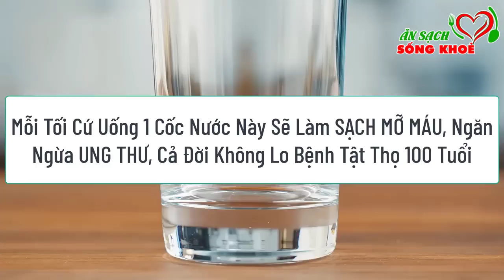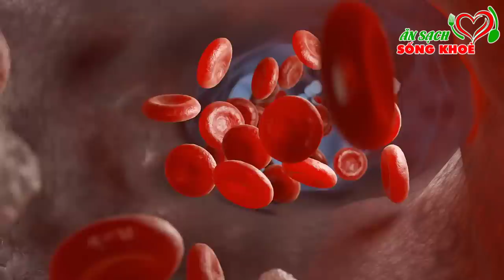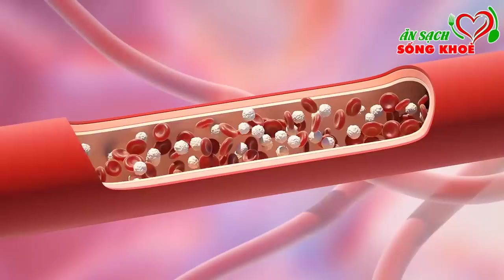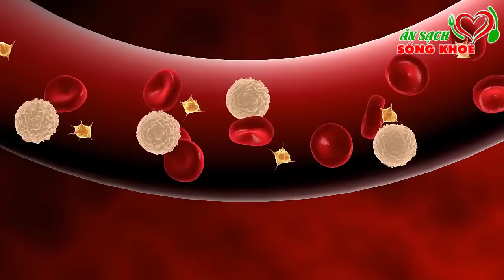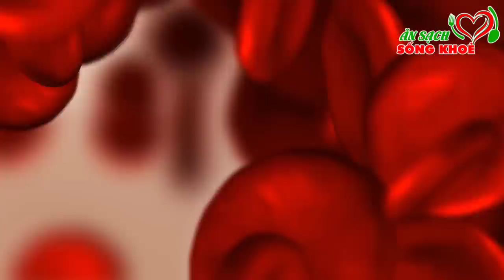Hàng Triệu Người Đã QUÉT SẠCH MỠ MÁU, DIỆT HẲN UNG THƯ Nhờ Uống 1 Cốc Nước Này Mỗi Buổi Tối